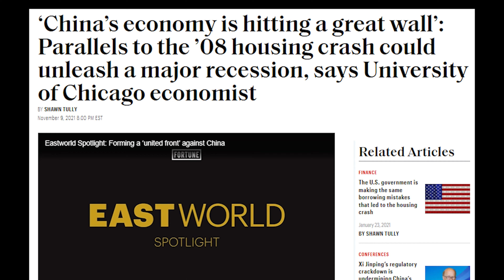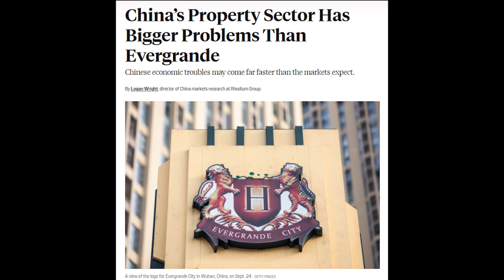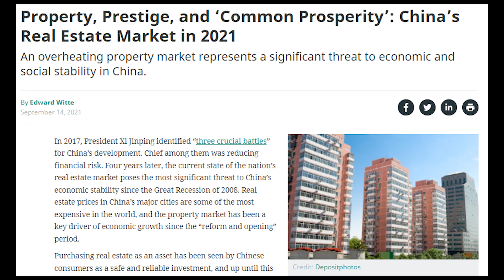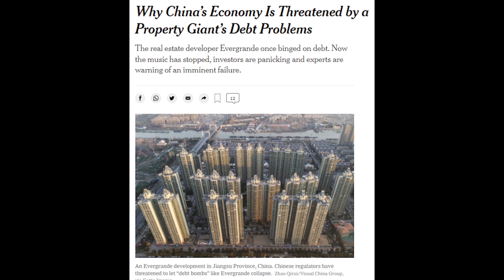Real Estate Crisis In China | Part 4/4 | REPOST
This can continue to impact Alibaba, Tencent, JD.Com, Baidu, Hello Group and more.

Link to Free Financial Modelling Class, please sign up for only ONE class